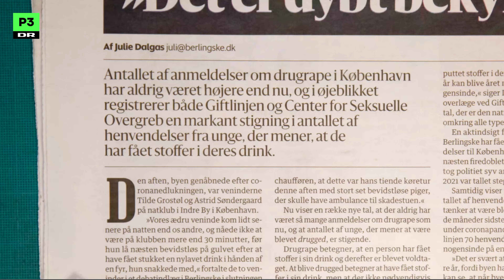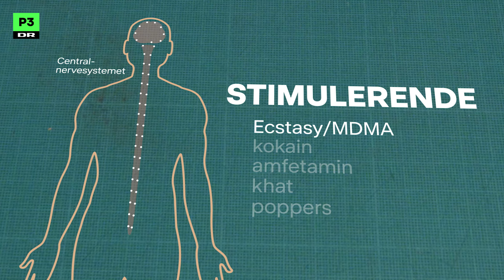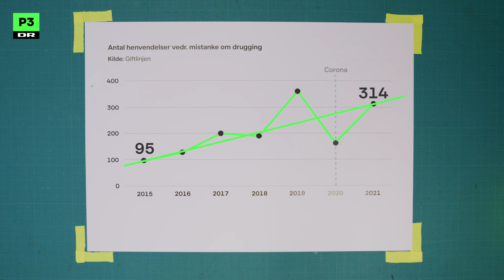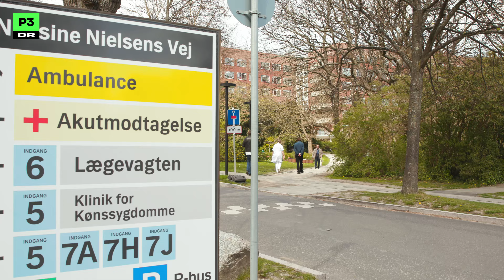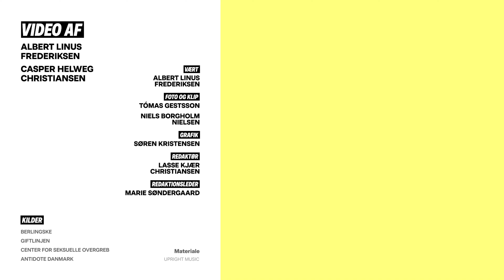Hvad sker der, hvis man bliver drugged?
Antallet af anmeldelser om drugrape har aldrig været højere og både hos den landsdækkende telefonrådgivning Giftlinjen og Center for Seksuelle Overgreb oplever de en markant stigning i antallet af henvendelser fra unge, der har mistanke om, at de har fået stoffer i deres drink.
Albert har sat sig for at finde ud af, hvad man gør ved det her problem, og hvordan skal man reagere, hvis man selv - eller en man kender - er blevet drugged.

Du kan få mere information om Giftlinjen, Center for Seksuelle Overgreb og Antidote Danmark her: